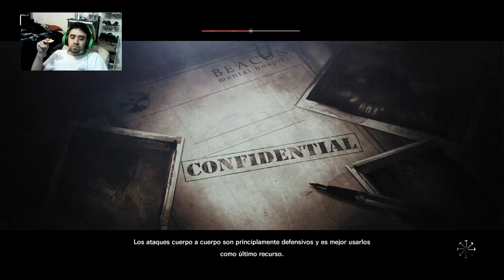Sin municion-The Evil Within cap 19